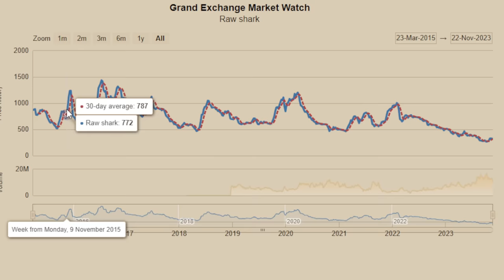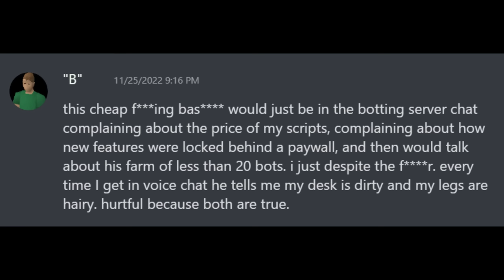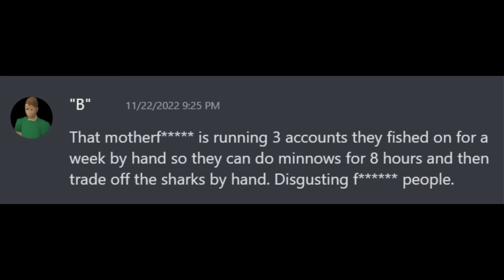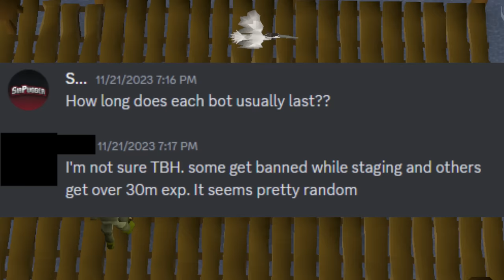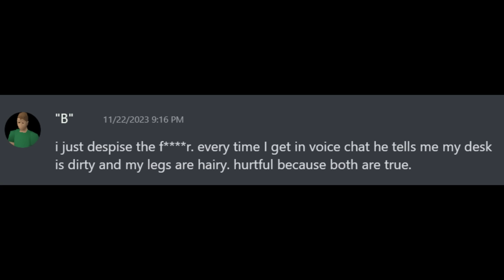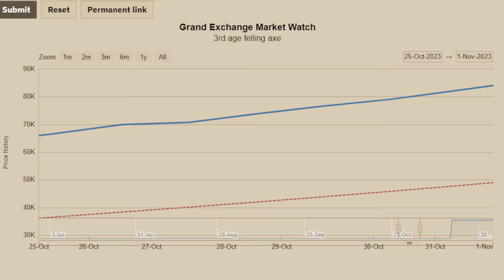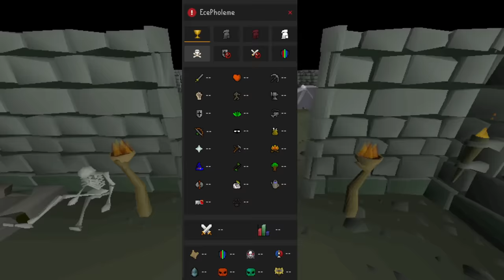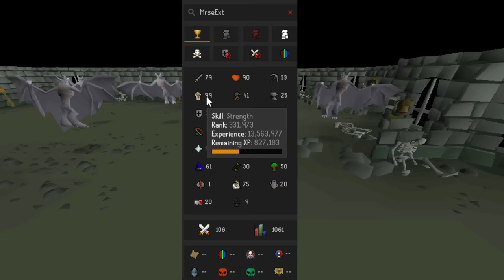I Found the Guy Who Crashed Sharks to 264 gp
Thank you INTOTHEAM for these elevated everyday graphic tees!